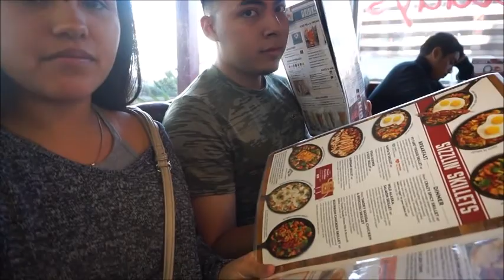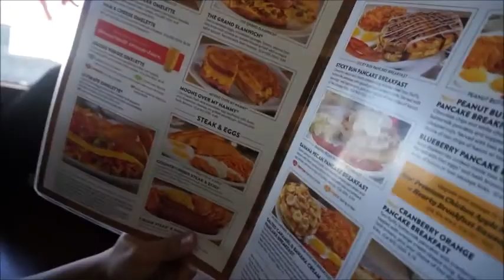A Day with Noah !!!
We took our cute baby Noah to get something to eat and then to the hospital to fix his insurance and got some ice cream fruit flavors!!